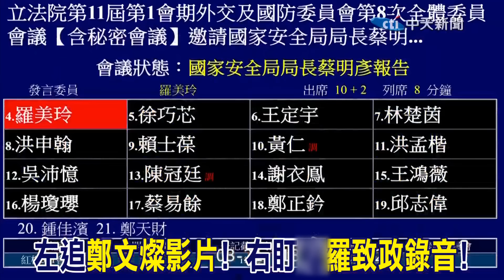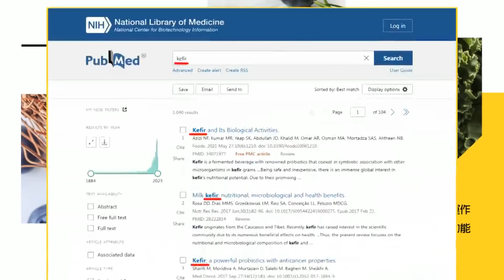追鄭文燦.羅致政影音真偽! 徐巧芯"神反殺"讓調查局長"招了"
責任編輯 斜編/肉肉編